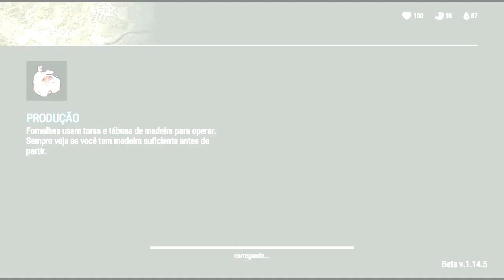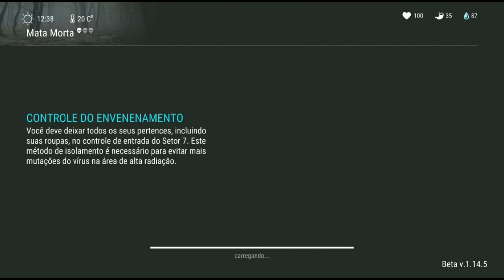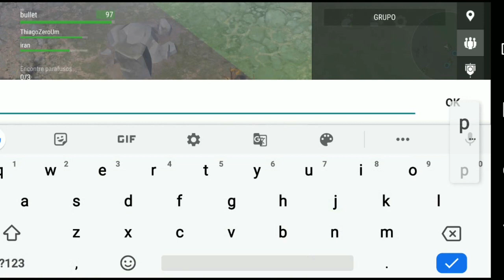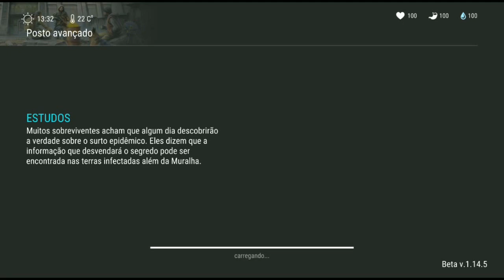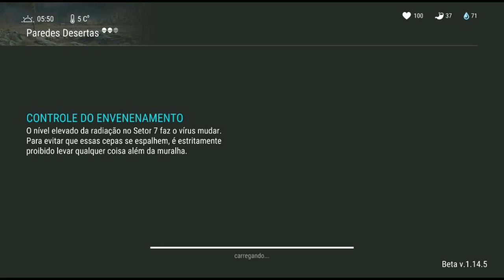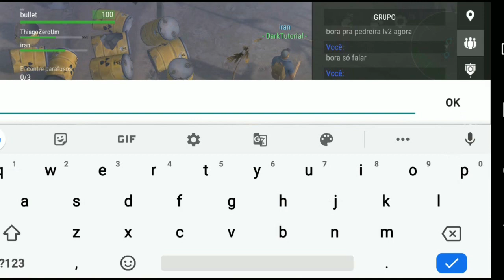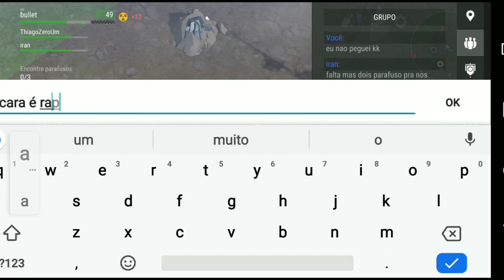●FARMANDO COM O CLÃ NO SETOR 7 - Last Day On Earth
Tags! Ignore!